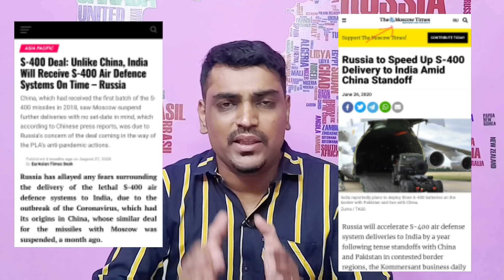Is Russia's S-400 to INDIA On hold | Explained in Tamil | Sriram A